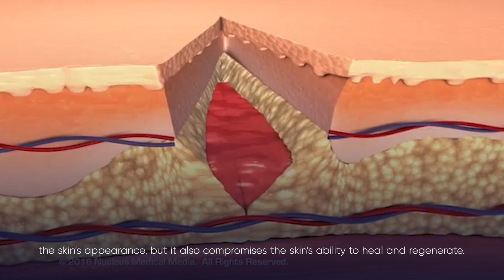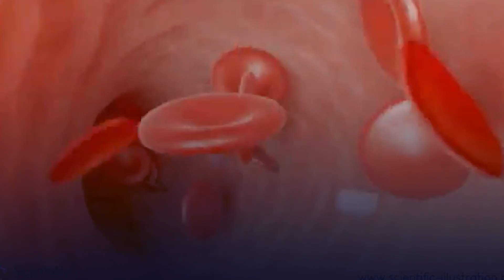The Shocking Effects Of COCAINE On Your SKIN And The AGEING Process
Explore the hidden consequences of cocaine use with Dr. Haroon as he reveals its alarming effects on skin health and aging. In this eye-opening video, you'll learn about the immediate and long-term impacts of cocaine as a vasoconstrictor—ranging from pale, unhealthy skin tones to accelerated collagen breakdown and chronic dehydration, which contribute to premature aging. We'll also discuss strategies to mitigate these effects and options for reversing the damage. Whether you're looking for educational insights or considering lifestyle changes, this video offers essential information on the not-so-glamorous side of cocaine use.